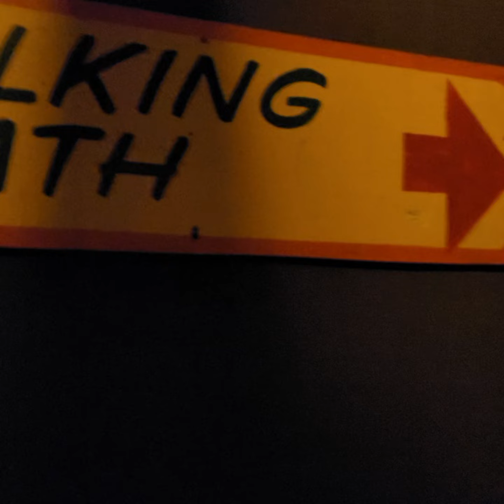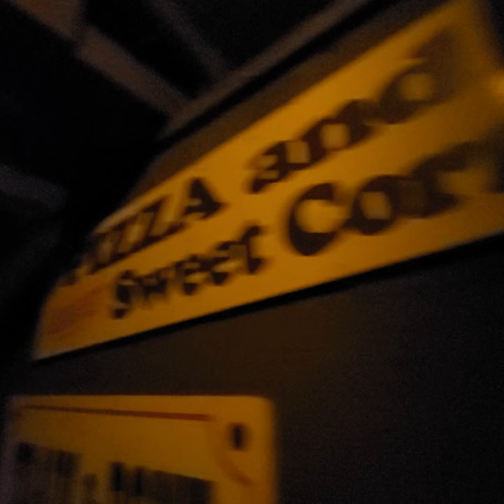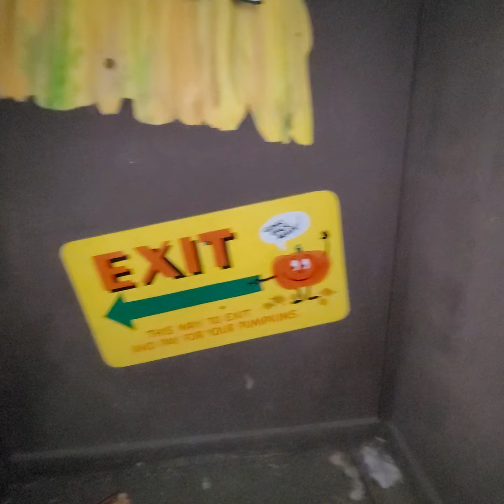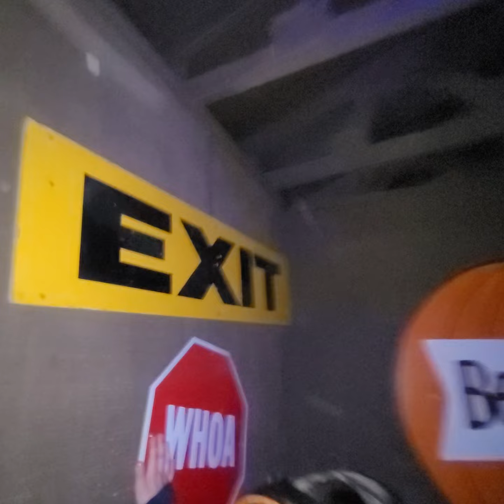Full tunnel and signs video